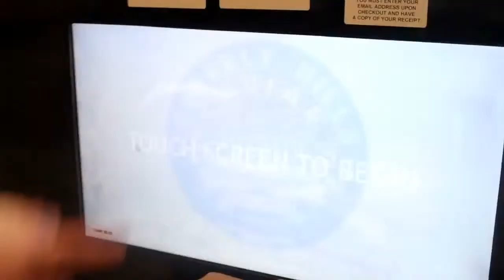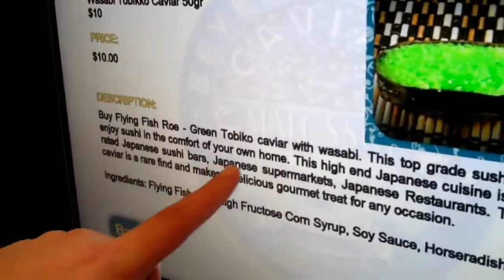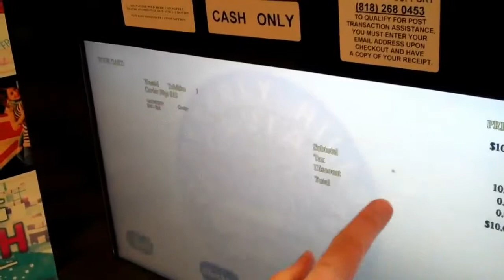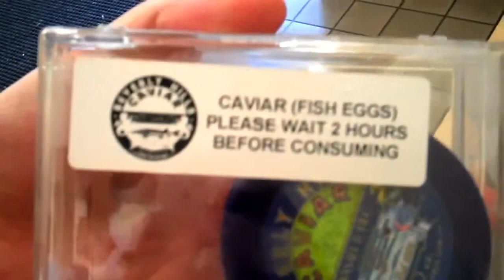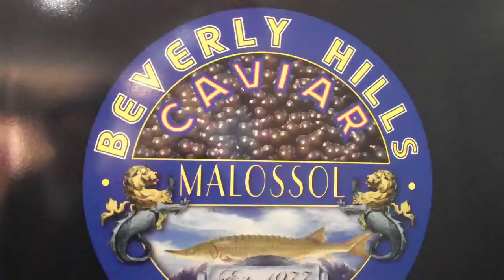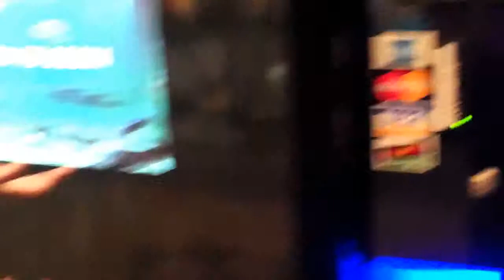BEVERLY HILLS CAVIAR VENDING MACHINE REVIEW AT BURBANK MALL BY RUDYEATS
Watch this Funny Caviar Vending Machine Review At Burbank California Mall By RudyEats. Watch how the caviar is purchased at the Beverly Hills Caviar Boutique, tasted and reviewed. More info on locations, hours and items located at: